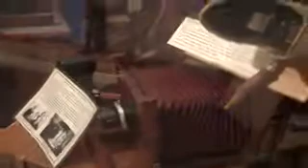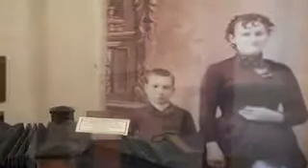Bowman Memorial Museum6.wmv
Bowman Memorial Museum Prineville OR